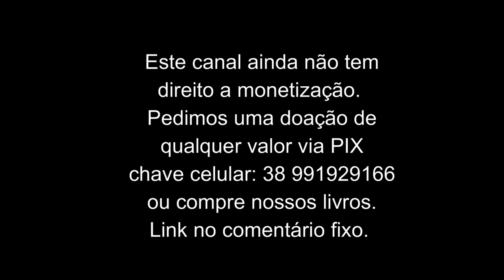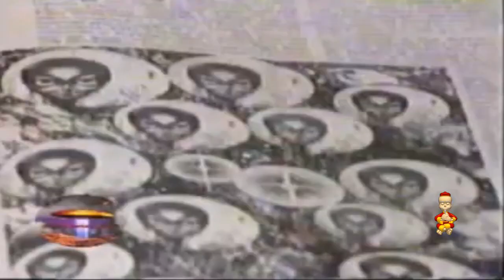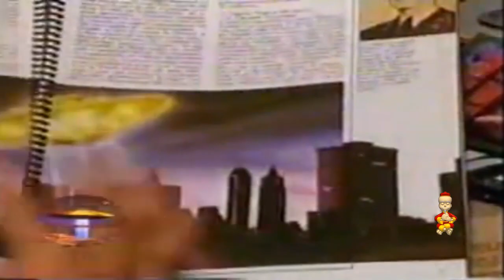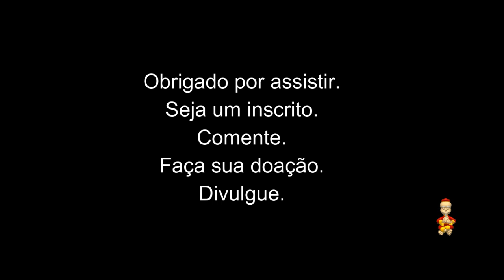ENTREVISTA GRUPO RAMA ESPECIAL COMEMORATIVO MIL INSCRITOS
video de 1985, colocado aqui hoje como comemoração dos nossos primeiros mil inscritos!